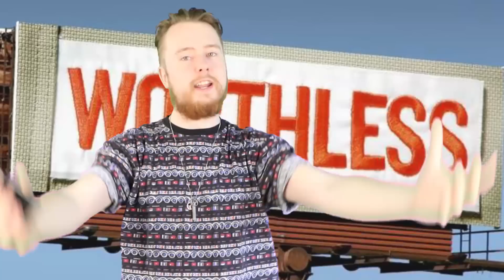Top 10 Hardest Words To Pronounce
English is a language spoken by millions but there are some words contained therein that are quite simply unpronounceable. These are the top 10 hardest words to pronounce.